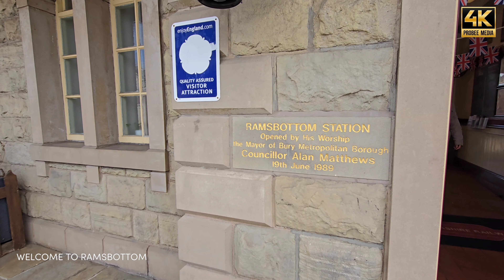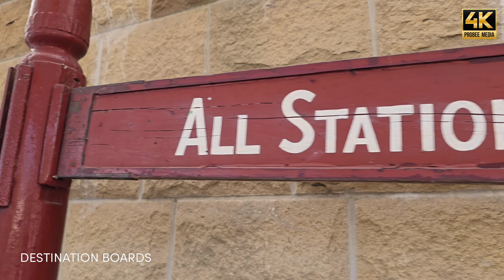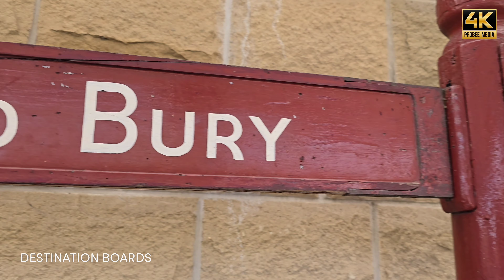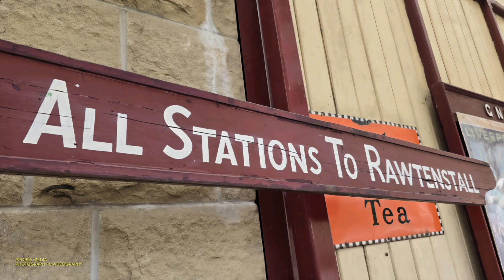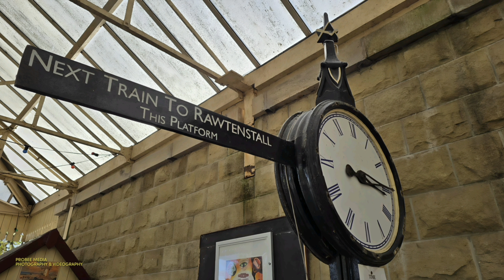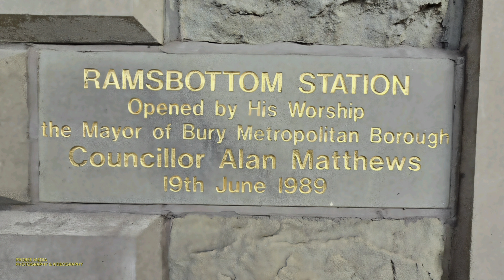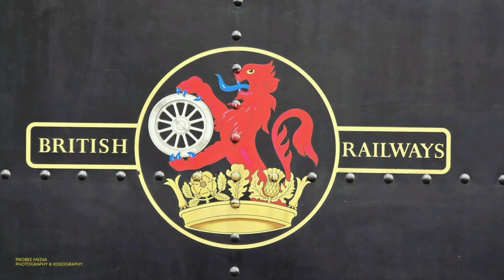AUTUMN STEAM GALA 2024, EAST LANCASHIRE RAILWAY - RAMSBOTTOM STATION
Hello All. This is my video that I filmed at The East Lancashire Railway on Friday 11th October 2024, during there Autumn Steam Gala. Unfortunately I could only attend the one day this year due to other commitments. But I think you will find it a very enjoyable video.